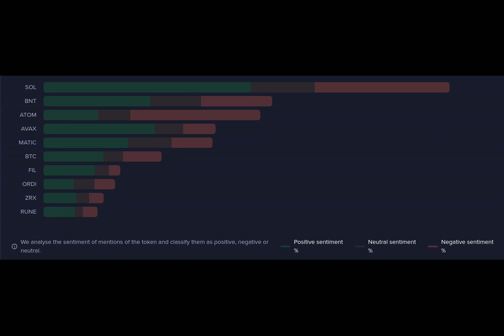Solana dominates crypto conversations with 42% price jump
Have you ever wondered which cryptocurrency is currently dominating social media discussions? Well, look no further because Solana has been making waves in the crypto space with its significant price rally over the past week.